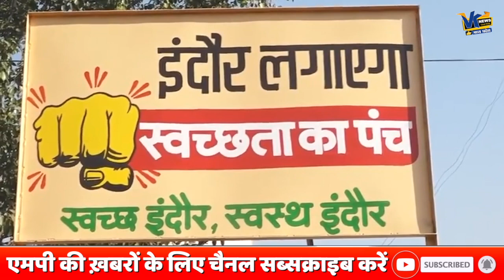इंदौर के इस पार्क की खासियत जानकर आप अपने आप को यहां आने से रोक नहीं पाएंगे!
इंदौर के इस पार्क की खातियत जानकर आप अपने आप को यहां आने से रोक नहीं पाएंगे!